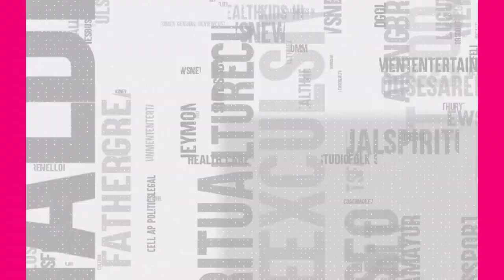Interesting Facts Of Sitara Movie Fort | Suman | Bhanupriya | Vamsy | Ilaiyaraaja | SumanTV Telugu